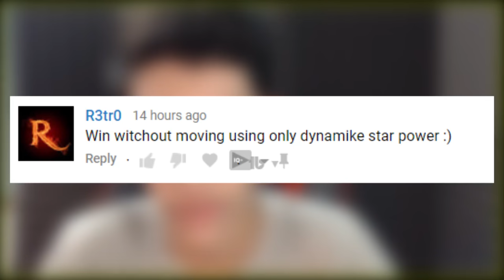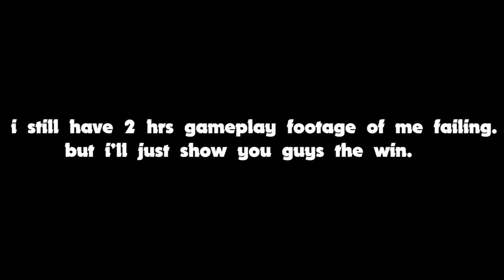I Tried To Win Without Moving Using Dynamike :: Brawl Stars Challenge #2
By submitting a clip you give me the full rights to edit it in my original unfunny way, use it for my videos and monetize it Dynamike JUMP Challenge. heh heh heh (EVIL DYNAMIKE LAUGH)

In today's video, We're gonna be trying to win dynamike's star power and we are not allowed to use the move joystick. Here is the results I got. Hope you enjoyed the video.

Sorry about the background noise I'm happy to tell you that it is fixed and you'll see more better videos now! Love y'all!

For more new Brawl Stars Content,